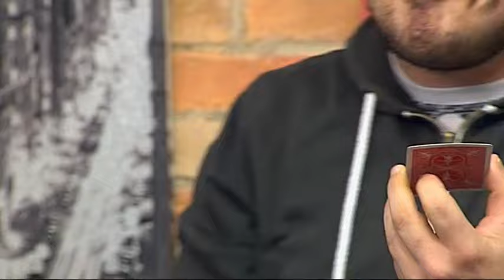Sergio Lozano en TV 2015 - V7Show (I)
Magia en el Canal 7 Televalencia, en el programa de Quique Peña V7 Show.